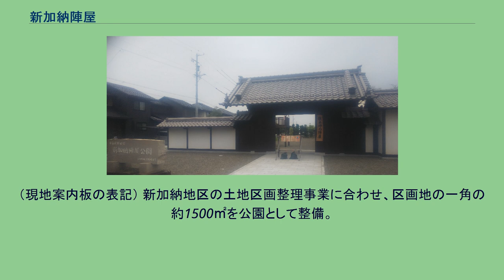新加納陣屋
新加納陣屋（しんかのうじんや）は岐阜県各務原市（美濃国各務郡新加納）にあった旗本坪内氏の陣屋である。
新加納陣屋公園（旗本坪内陣屋） 坪内氏は美濃国羽栗郡（現在の各務原市、羽島郡）、各務郡（現在の各務原市）などを所領とする大身旗本であり、新加納に陣屋を置いていた。
新加納陣屋が存在した新加納は、中山道の鵜沼宿と加納宿の間にあり、間の宿（立場）であった。
1600年（慶長5年）、関ヶ原の戦いの戦功によって、付近の松倉城の城主であった坪内利定が美濃国羽栗郡、各務郡20村などを治める旗本となり新加納陣屋を設置した。
坪内氏は、1868年（明治元年）まで続いた。
明治時代に入り解体されたため現地に陣屋の遺構はなく、坪内氏の菩提寺である少林寺南西辺りが跡地であると伝えられてきた。
そこは各務原台地西端の突出した丘状の部分で、南、西、北の三方向に広がる低地を見下ろす位置にある。
2011年（平成23年）1月から3月にかけて行われた発掘調査によって、陣屋を囲んでいた堀の北西角部分と推測される直角に折れ曲がった幅5.2メートル以上、深さ2.7～3.3メートルの堀跡が発見され東西約114メートル、南北約120メートルほどの広さがあった事が確認された。
（現地案内板の表記） 新加納地区の土地区画整理事業に合わせ、区画地の一角の約1500㎡を公園として整備。
2020年（令和2年）3月に「新加納陣屋公園」が開園した。
尚、この新加納陣屋公園は、本来の新加納陣屋の位置とは必ずしも一致していない。
上宮寺（岐阜県岐阜市前一色3）には移築されたと伝えられる門がある。